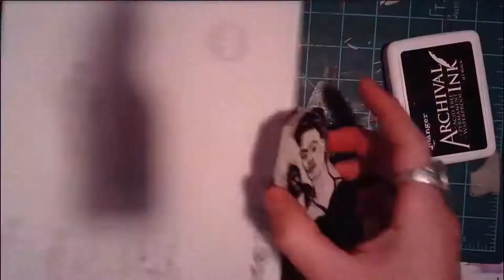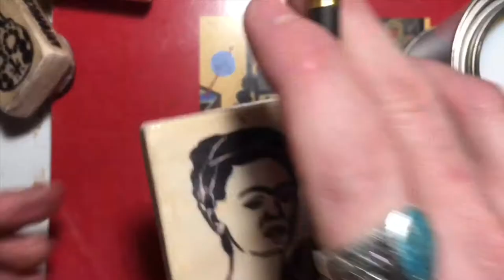Frida Kahlo Hand carved Stamp-time lapse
Beginning to end of a Frida stamp I made for a friend.